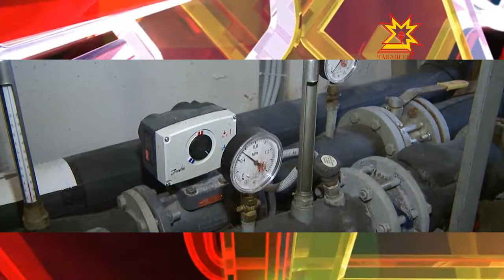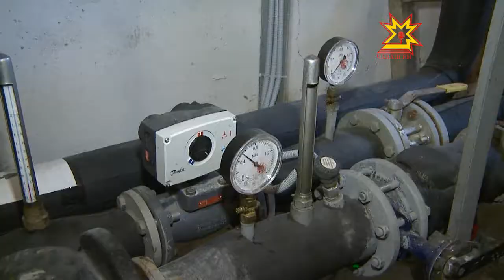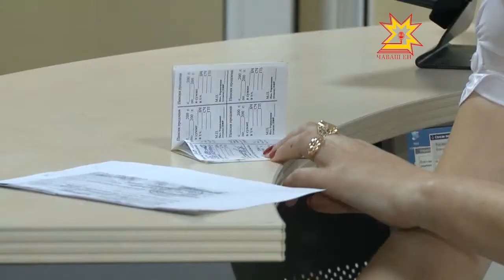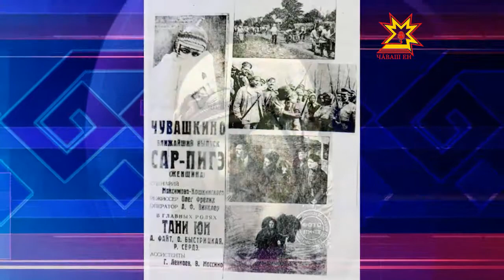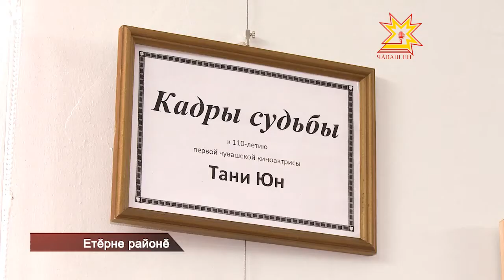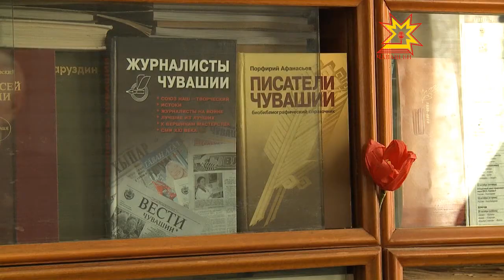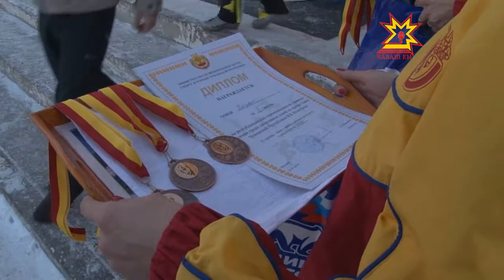Республика. 28.01.2013 (на чувашском)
В выпуске:
- Пĕнер станцийĕ тĕлĕнче авари
- Виталий Смородиновăн парнисемшĕн кĕрешÿ
- Павел Крысин юбилейĕ
- Çемьесен йĕлтĕрпе чупасси
- Пуçлăхĕ тунти кунсерен ирттерекен ларура
- Тани Юн çуралнăранпа 110 çул